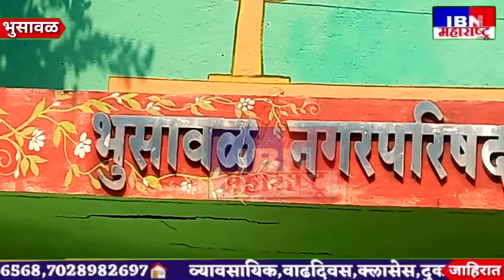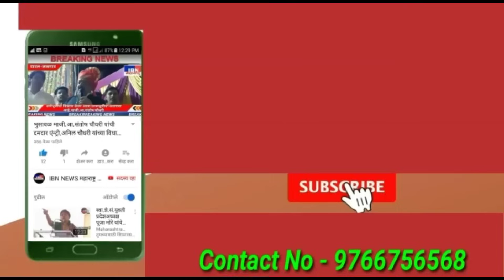🚨भुसावळ-अचानक खडसे पालिकेत,आमदार,प्रांत,मुख्याधिकारी यांचा विषय उद्या कलेक्टर कार्यालयात,IBN NEWS..